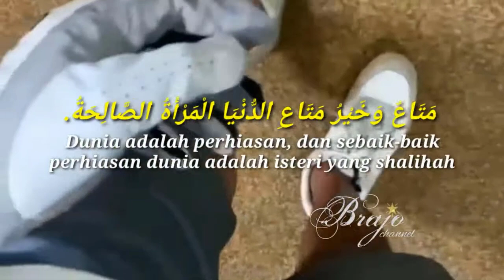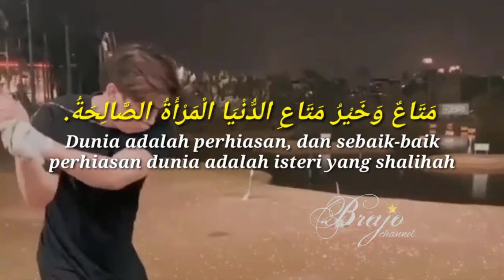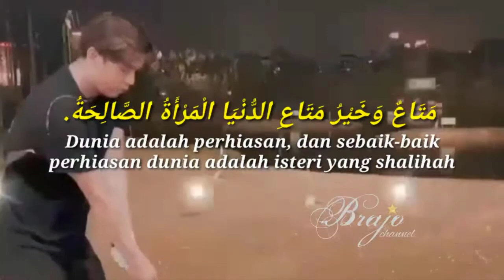WOW GAWAT 😱😱 Billy Syahputra Kepergok Main Golf Bareng Wanita lain ❓❓❓